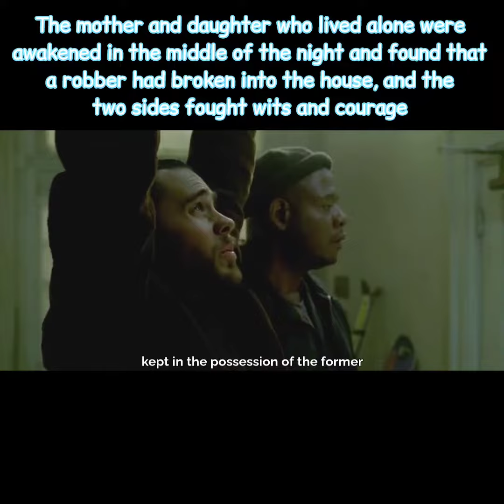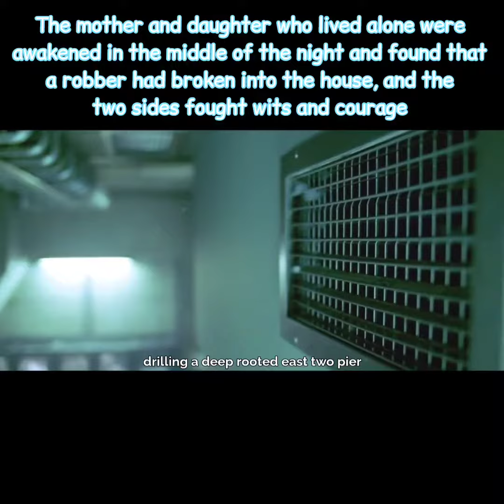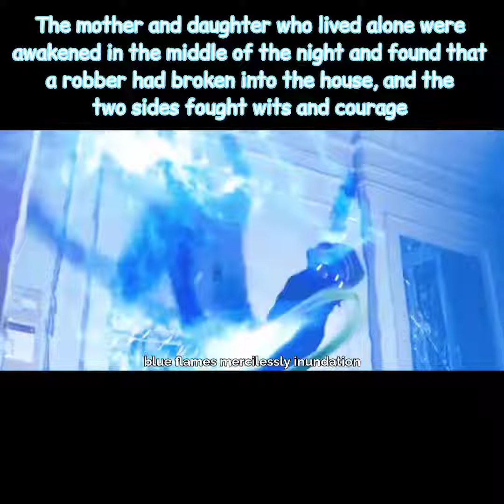The mother and daughter who lived alone were awakened in the middle of the night